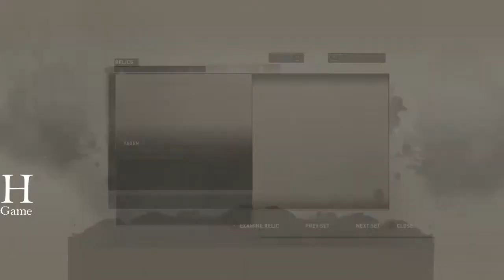Tomb Raider Definitive Edition Bölüm 11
Bugün Tomb Raider Definitive Edition video serisinin onbirinci bölümüyle karşınızdayım!!
Videoyu beğenirseniz, beni bu yaşam mücadelesi dolu macerada yalnız bırakmamak için;

İyi Seyirler.
Today I am here with the eleventh part of the Tomb Raider Definitive Edition video series!!
If you like the video, in order not to leave me alone in this adventure full of life struggle;